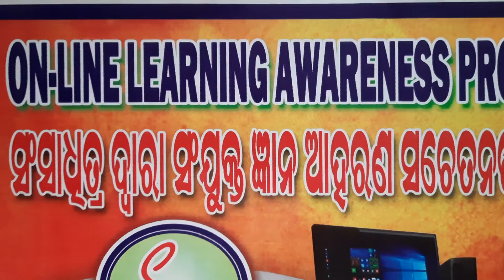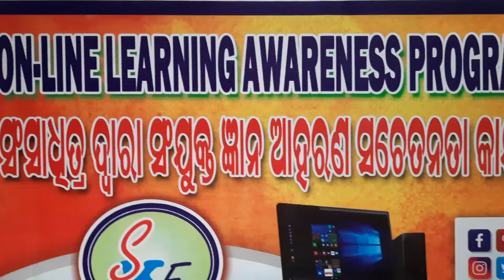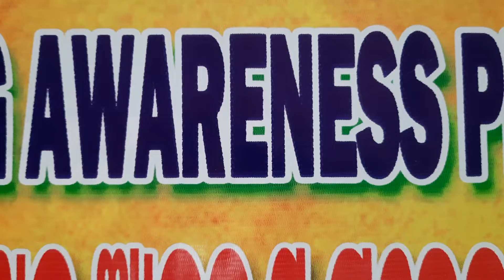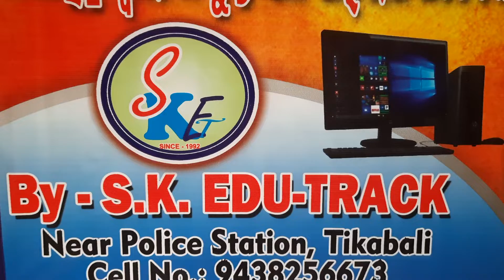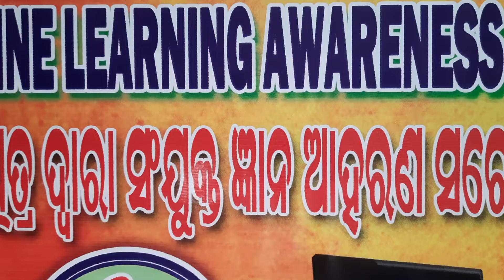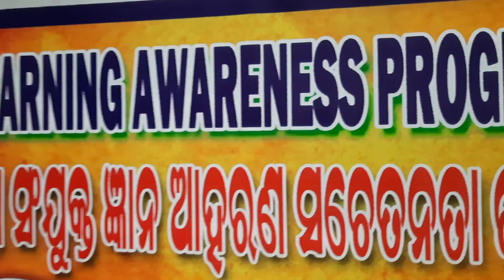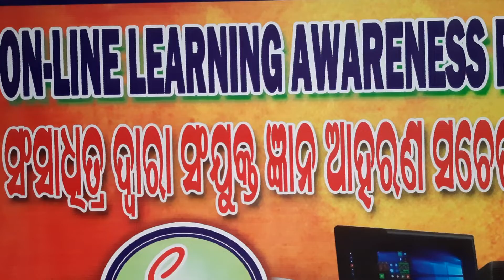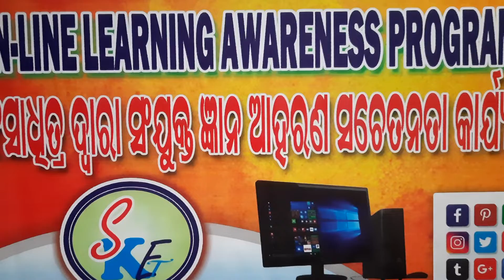On-line Learning & Its Pact as well as Impact By -S.K.Edu-Track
On-line Learning is the best learning process today's learning platform.
but very few students are learning well.
because they don't know how to make their career.
Students are learning very fast but interval they are facing a lot of psychology problem after opening  unseen site.
Sites are available but we learn only value..